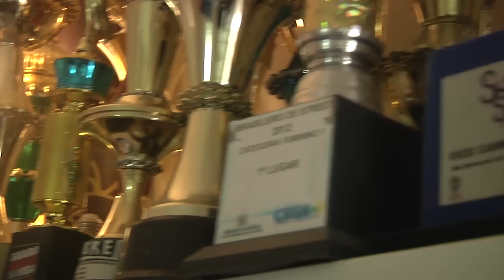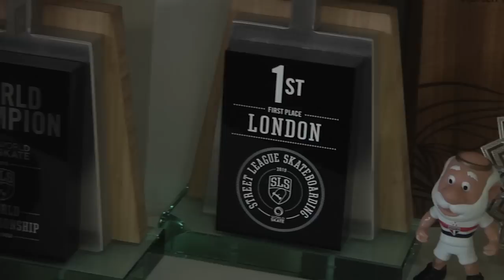Xapa Driver #40 - Pâmela Rosa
O Xapa Driver vai até São José dos Campos pra conhecer a casa, a mãe, a cachorrinha e o skate de Pâmela Rosa, uma das minas mais relevantes do skate mundial atualmente! Cola com nóis.

O Xapa Driver é apresentado pela Vans!

● BLACK MEDIA SKATE SHOP (camisetas, toucas, meias e toneladas de produtos exclusivos)